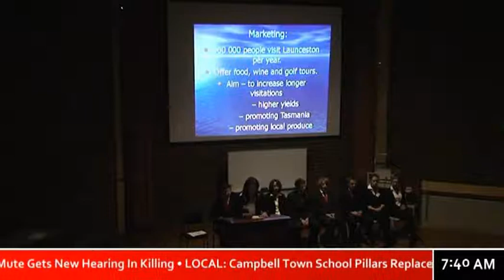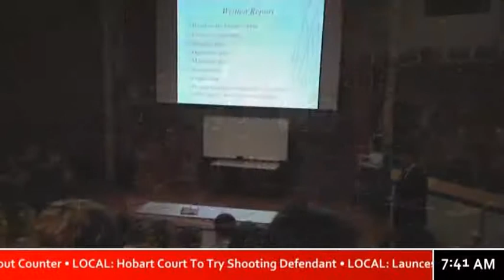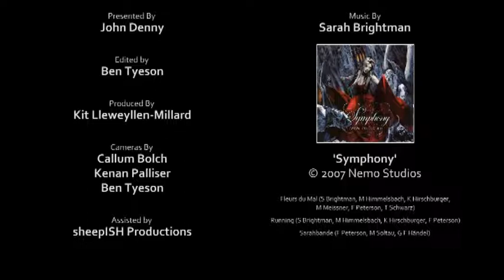Launceston Church Grammar Finalist Best School Program 09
Entry Best School Program 09